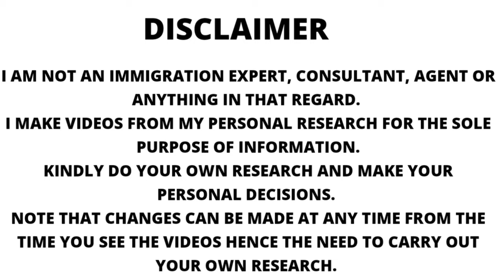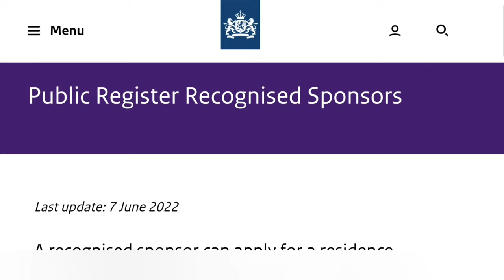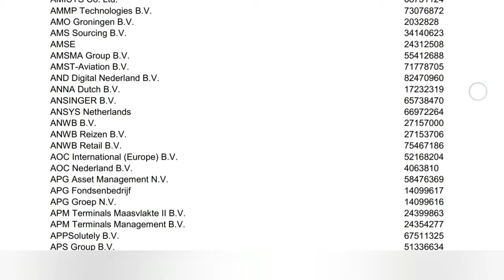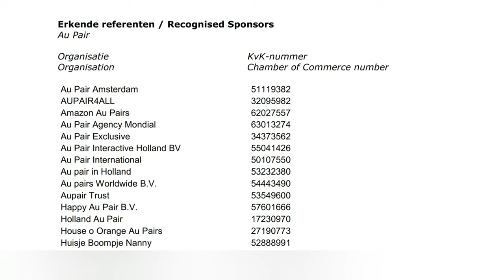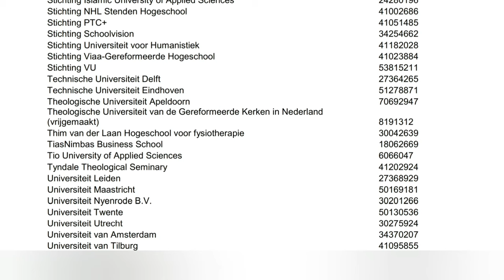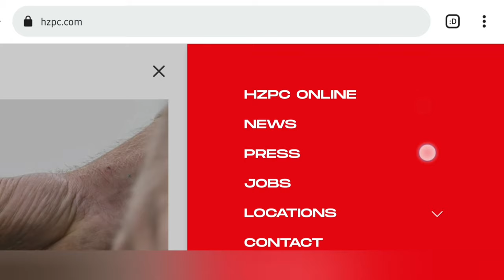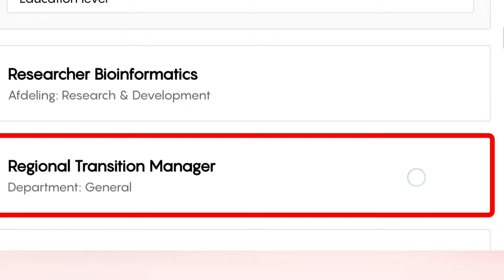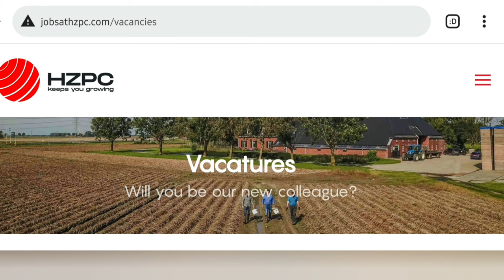NETHERLANDS COMPANIES OFFERING VISA SPONSORSHIP AND HIRING FOREIGNERS|OVER 8,000 LIST OF SPONSORS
Hi y'all..hope you find this video helpful...